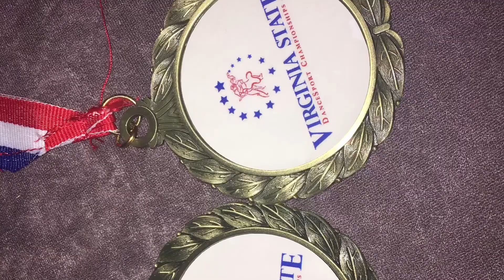Capital Ballroom Dance Studio at Virginia State Dancesport 2017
We are proud to be a home for so many talented dancers .